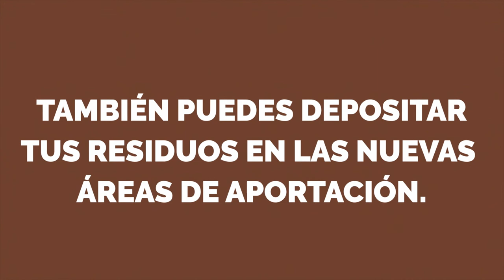Recollida selectiva: la fracció orgànica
Video de l'Ajuntament de Capdepera per afavorir el reciclatge